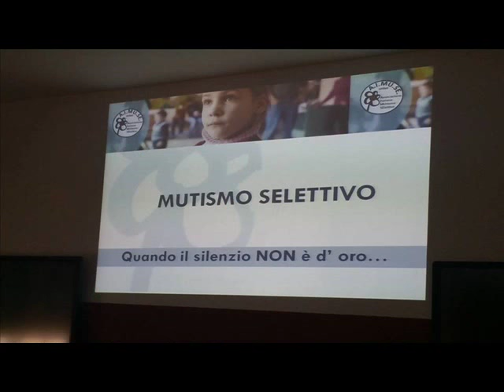Cariati: Il Comprensivo ha ospitato il seminario informativo-formativo sul mutismo selettivo.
L’aula magna della sede centrale dell’Istituto Comprensivo di Cariati, diretto dalla professoressa. Tiziana Cerbino, ha ospitato, un seminario informativo-formativo sul mutismo selettivo: “Momentaneamente silenziosi”, in collaborazione con l’Associazione italiana mutismo selettivo (A.I.Mu.Se.) a cui hanno partecipato: psicologi, educatori, genitori, docenti della scuola dell’obbligo, catechiste e maestre di scuola di danza. A fare gli onori di casa è stata la docente Maria Viteritti, collaboratrice del dirigente scolastico. Sono, poi, seguiti gli interventi delle specialiste del settore: Paola Ancarani, mediatrice familiare e referente A.I.Mu.Se. per la Calabria e Sonia Falcone, musicoterapista e specialista della rete della stessa associazione. Tutte e due, le relatrici, dedite ad offrire ai presenti le migliori prospettive, per riconoscere ed intervenire nei casi di mutismo selettivo.  “Sì, perché il mutismo selettivo, come loro stessi hanno ripetuto in più di un’occasione, lo hanno trovato spesso, ma poche volte lo hanno riconosciuto. Così il passaggio dalla sorpresa al senso di colpa è stato breve, poi sostituito dalla motivazione a fare e sapere di più”. Interessante il taglio che la dottoressa Ancarani ha impresso al suo contributo, degno di una lunga esperienza sul campo e di una sensibilità personale, oltre che professionale, dimostrando che non ci sono limiti alla volontà di cooperare e lavorare per il bene dei piccoli e dei grandi. Numerosi gli interventi dei presenti, ricchi di riflessioni, domande, testimonianze e autocritica.